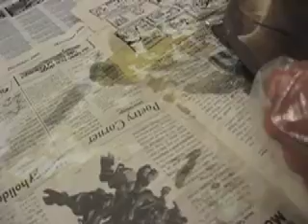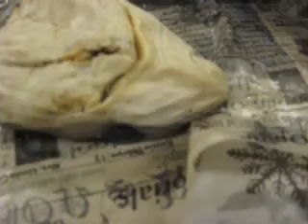Disection of a DogFish Shark